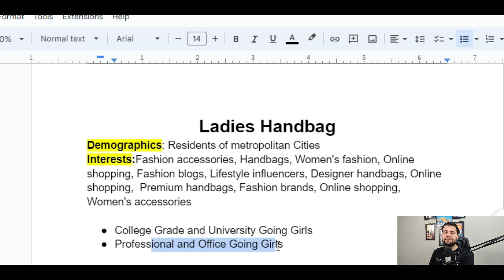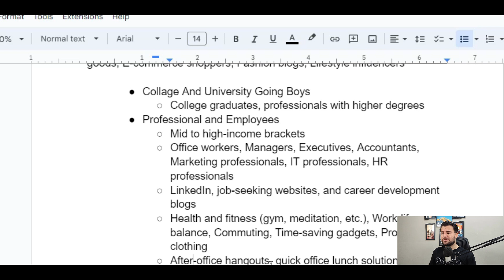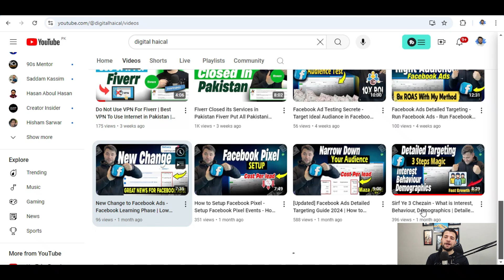Best Audience For Ladies Purse -Facebook Ads For Handbag Brands - Sell Bags Online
People Also Search For:
Best audience for fashion accessories
Target audience for luxury handbags
Audience demographics for handbag brands
Women’s purse target audience
Handbag marketing strategies
Best age group for handbag ads
Audience targeting for ladies purse
How to sell handbags to millennials
Ideal customers for fashion handbags
Handbag buyer persona
Target audience for women's fashion accessories
Best Facebook audience for ladies bags
Facebook targeting for designer handbags
Targeting handbag lovers on Facebook
Effective targeting for luxury purse ads
Audience segmentation for handbag business
Handbag brand marketing tips
Best Instagram audience for purses
Who buys luxury purses online?
Digital marketing for handbag brands
Facebook ads for luxury bags
How to sell handbags on Facebook
Facebook marketing for handbag brands
Best ad copy for handbag ads
Facebook audience targeting for bags
Facebook ads creative ideas for handbags
How to run Facebook ads for purse brands
Tips for selling handbags on Facebook
Effective handbag ad campaigns on Facebook
Retargeting handbag customers on Facebook
Facebook ads strategy for handbag business
Increasing purse sales with Facebook ads
Optimizing Facebook ads for handbag brands
Lookalike audience for handbag ads
Best Facebook ads for designer purses
Targeting women for handbag ads on Facebook
Audience targeting for online bag stores
Facebook ads guide for handbag stores
Creating successful Facebook ads for bags
Facebook marketing tips for selling bags
How to sell bags online
Best platform to sell handbags online
Increase handbag sales online
How to start an online handbag business
Selling designer bags online
How to sell handbags on Instagram
Online handbag marketing strategy
How to sell purses on eCommerce platforms
SEO for selling handbags online
Best eCommerce platforms for handbag brands